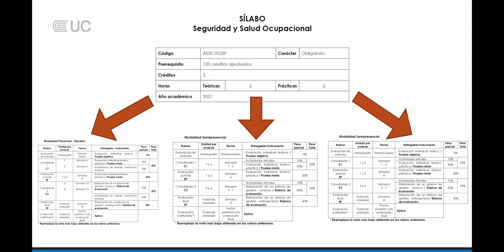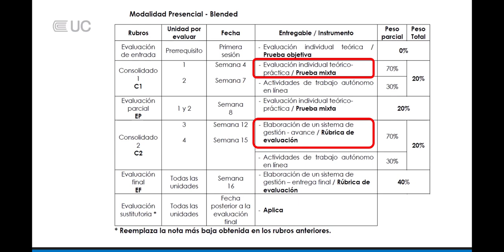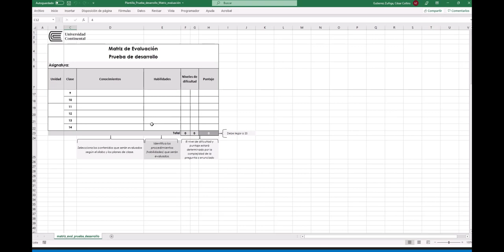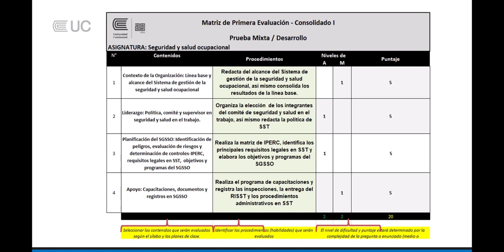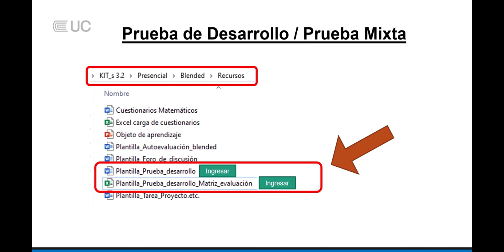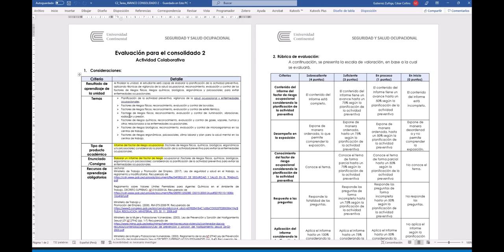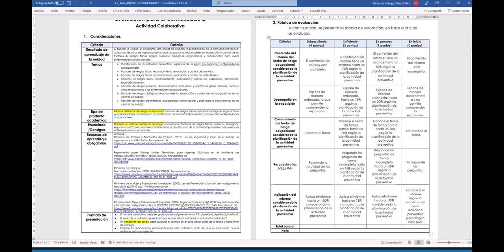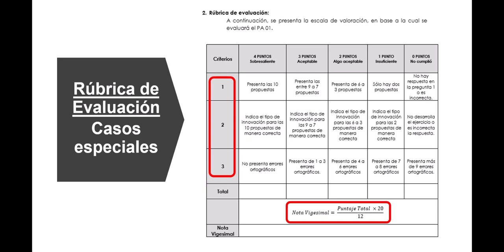Tipos de evaluación según modalidad